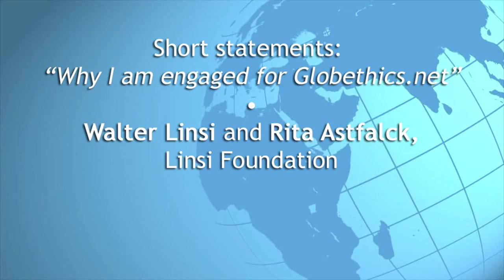Globethics.net 10th anniversary: "Why I am engaged with Globethics.net" - Mr. Linsi & Ms. Astfalck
Walter Linsi, founder of the U.W. Linsi Foundation, which supports development projects in India, South America and in Switzerland as well as Globethics.net, likened his relationship to Globethics.net to that of a godfather nurturing a growing child. From the first meeting with Globethics.net executive director and founder, Prof. Dr Christoph Stückelberger  four years before Globethics.net was created, he immediately saw value in the idea. He and Stückelberger clicked and worked together well. "You do a very good job," he told Stückelberger and staff. "Thank you to all the Globethics.net team for all your good work."

Linsi Foundation's Rita Astfalck said a decade of support for Globethics.net was proof the foundation was convinced the work of Globethic.net was "really wonderful" and that it was needed more than ever. She pledged the Linsi Foundation would carry on as a strong partner of Globethics.net.